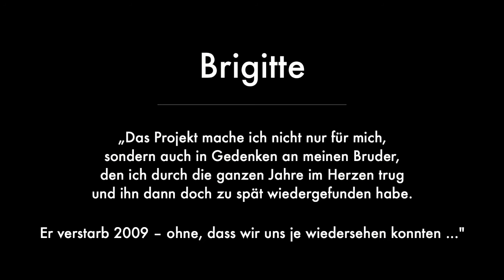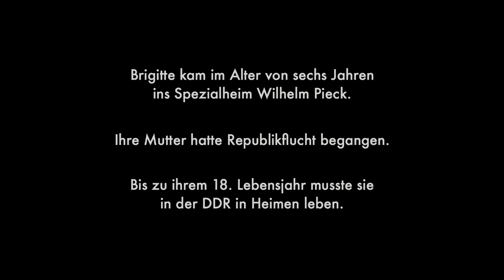Vergangenheit bewältigen: Brigitte. Filmportraits stellen Fotografen vor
Begleitend zur Foto-Ausstellung „Vergangenheit bewältigen. 4 ehemalige Heimkinder aus 4 Jahrzehnten und das gemeinsame Hobby Fotografie“ sind vier Filmportraits entstanden. Torsten, Thomas, Brigitte und Nicole, die vier Fotografen, geben darin Einblick in ihre Lebensgeschichten. Mit dem Ausstellungsprojekt wollen die vier Hobby-Fotografen, die in unterschiedlichen Jahrzehnten in Kinderheimen und Jugendwerkhöfen der DDR leben und arbeiten mussten, die Realität der Heimerziehung in der DDR darstellen und dokumentieren. Ihre Wanderausstellung war bereits an verschiedenen Orten in Sachsen-Anhalt und zuletzt auch in der Vertretung des Landes Sachsen-Anhalt bei der Europäischen Union in Brüssel zu sehen. Die Besucher sollen die damalige Zielstellung und die Praktiken staatliche Erziehung sachlich, emotional, in jedem Fall eindrücklich erfahren können. Die von „lichtempfindlich Filmproduktion“ in Magdeburg realisierten Filme unterstreichen dieses Ziel sehr nachdrücklich. In Brüssel wurden sie erstmals öffentlich gezeigt, jetzt stehen sie auch online zur Verfügung.